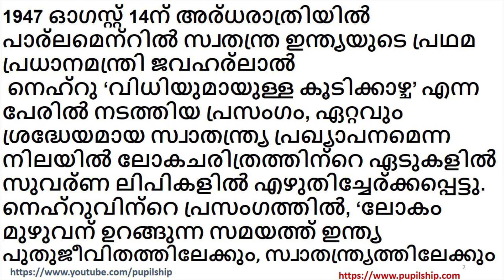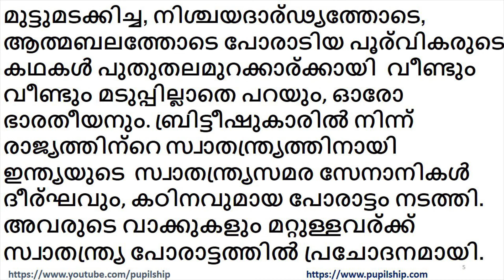An Inspirational 77th Independence Day Speech in Malayalam | സ്വാതന്ത്ര്യ ദിന പ്രസംഗം | 15 August 23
Is this the 76th or 77th Independence Day this year?
After a 200-year-long battle, India gained freedom from British rule on 15 August 1947. And the first anniversary of India’s independence was celebrated on August 15, 1948. So, as per the logic, this year marks the 76th anniversary of Freedom.
On the other hand, if we count the year of independence exactly from Aug 15, 1947. This means that the year 1947 is imprinted as the first year of independent India. And this is the reason why 2023 is being celebrated as the 76th Independence Day.
On that account, both arguments are valid, but with the majority approval, India will celebrate its 77th year of Independence in 2023.
Independence Day Speech in Malayalam 2023
76th Independence Day Short Speech in Malayalam
76th Independence Day
സ്വാതന്ത്ര്യ ദിന പ്രസംഗം
15th August speech in Malayalam
Malayalam independence day speech
Independence day speech in Malayalam
Sawthanthra dina speech Malayalam
Speech about independence day in Malayalam